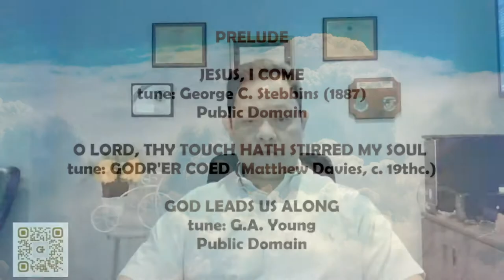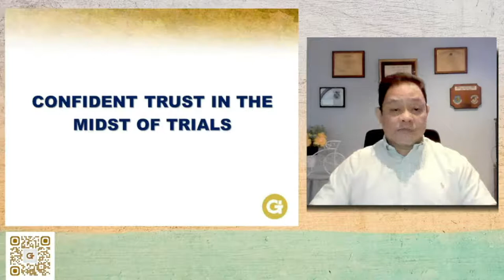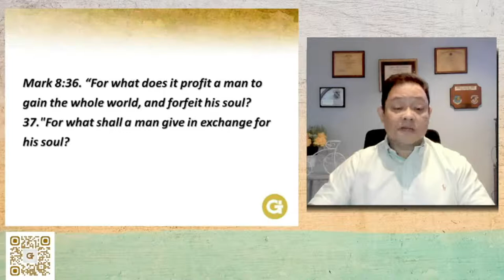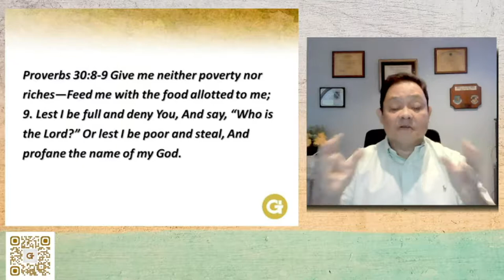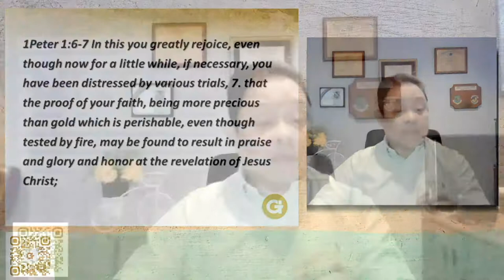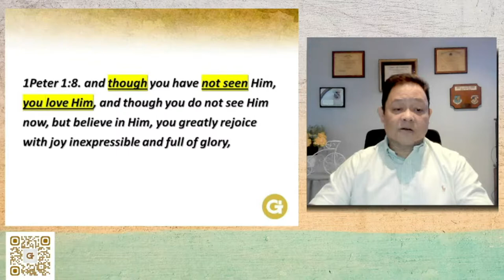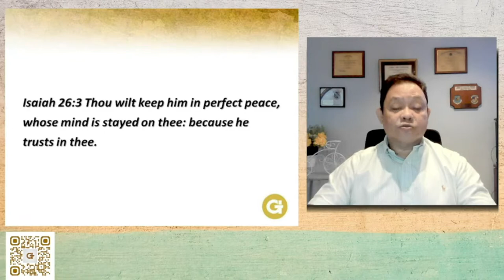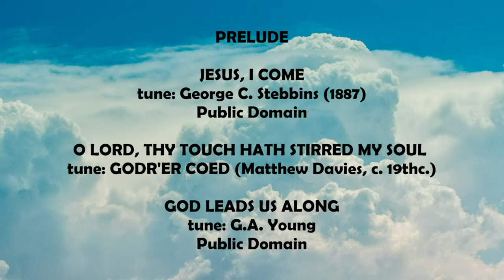Confident Trust in the Midst of Trials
TUESDAY ONLINE BIBLE STUDY
December 7, 2021
James 1:9-12
Ptr. EJ Del Mundo

PRELUDE:

JESUS, I COME
tune: George C. Stebbins (1887)
Public Domain

O LORD, THY TOUCH HATH STIRRED MY SOUL
tune: GODR'ER COED (Matthew Davies, c. 19thc.)

GOD LEADS US ALONG
tune: G.A. Young
Public Domain